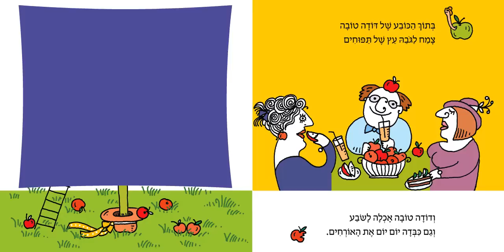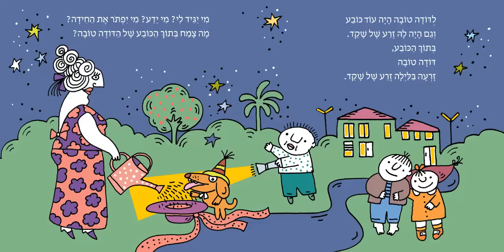דתיה בן דור כתבה והלחינה: דודה טובה היה לה כובע - ספר מזמר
ספר מזמר, מסדרת "שירים מצוירים": "דודה טובה הי לה כובע, וגם יש לי משפחה מיוחדת במינה". איורים: ענת חנית. שירה: מיכל ברנד וגיא פרידמן. לרכישת הספר